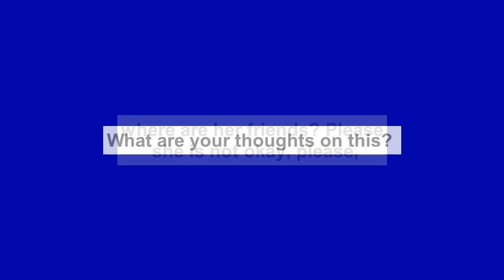"She Is Not Okay Please" - Anita Joseph Reacts To Actress Arrested For Allegedly Stealing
The popular Nollywood actress, Anita Joseph, has reacted to the Nollywood actress, Yetunde Akilapa, that was arrested after she was caught allegedly stealing years after she was arrested for stealing.